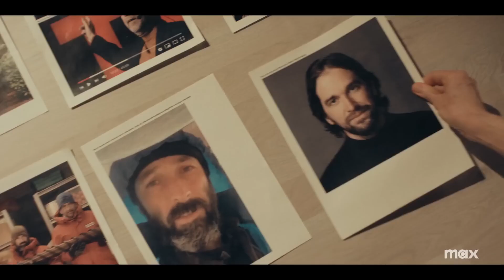Настоящий детектив (2023) Тизер-трейлер 4 сезона на русском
Премьера - 2023

На Аляске, в городе Эннис перед самой долгой ночью бесследно исчезают шестеро мужчин, работавших на научно-исследовательской станции. За расследование этого загадочного дела беруться две женщины-полицейских.